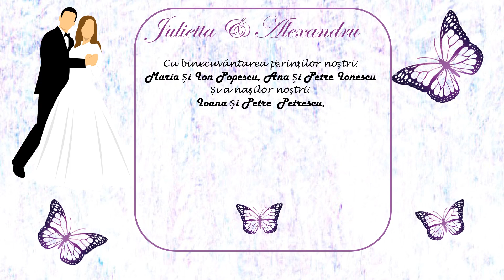Invitatii Nunta Personalizate Digitale Video (Model M06)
Alegerea de Invitatii Nunta Personalizate Digitale - Video este o optiune inteleapta si extrem de economica si atractiva destinata mirilor care vor sa scape de corvoada inmanarii fizice a invitatiilor de nunta, mai ales cand sunt nevoiti sa viziteze fiecare invitat. Invitatiile personalizate video sunt scurte, au aproximativ 40-50 secunde, sunt in format mp4, compatibile cu orice sistem de operare si se pot transmite digital pe orice retea sociala ca de exemplu facebook, whatsapp, instagram etc. Sunt construite pe baza de animatie grafica vectorizata. Aceste invitatii sunt personalizate cu textul, fotografia, caricatura dorita de Dvs. Detalii gasiti pe site-ul nostru aici: